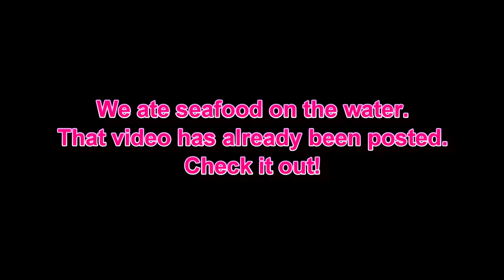FLORIDA VACATION VLOG | A LITTLE DRIVE, A LITTLE CAT, RELAXING BY THE POOL AND BURGERS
Welcome back to Love and Junk. Today we are sharing a little Florida vacation vlog. We take a drive, relax by the pool and have burgers. Just a chill day in Florida.

USA